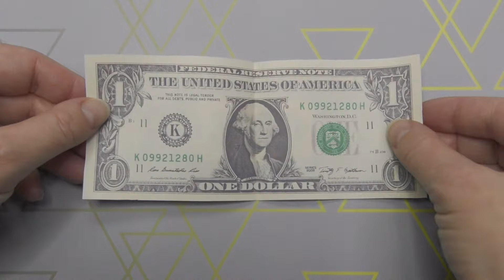My MONEY HEART with BOWS | Dollar Origami for Valentine's Day | Tutorial DIY by NProkuda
The money heart is an amazing dollar origami for a Valentine's day! Without using glue or tape. The idea and design by Anastasia Prokuda. I wish you a pleasant viewing!